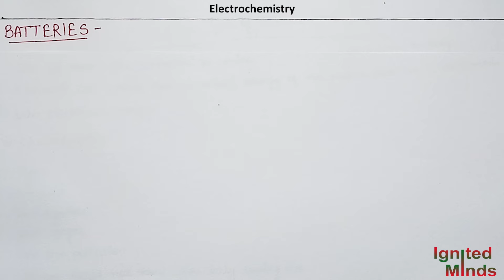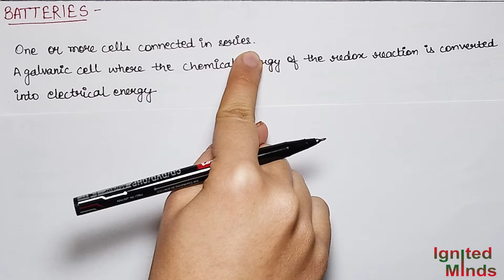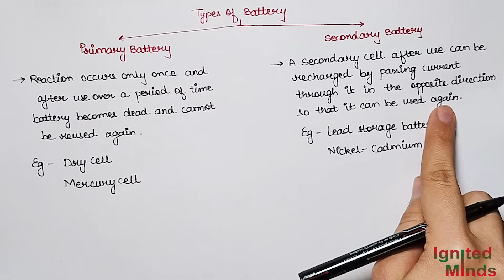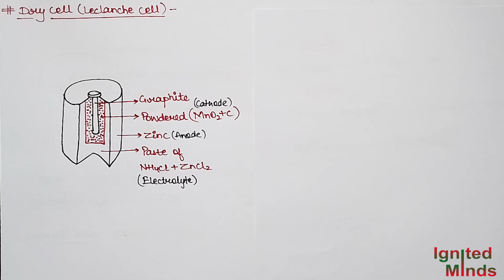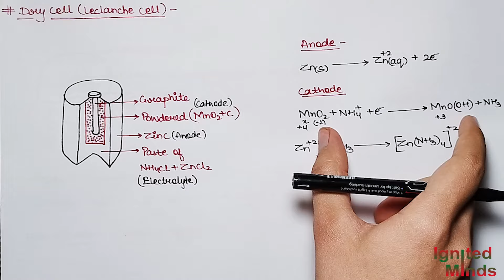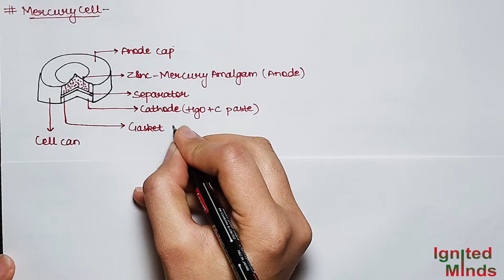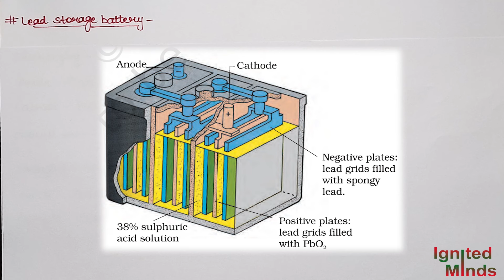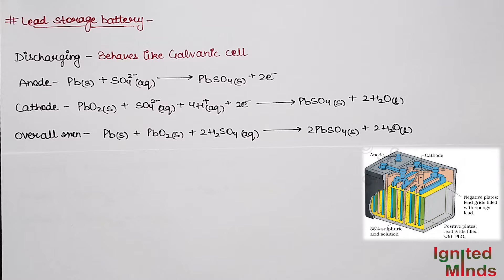Class 12th Chemistry | Batteries | Chapter 2: Electrochemistry | NCERT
This video includes the following explanations:
1) Batteries
2) Primary Batteries (Dry and Mercury Cell)
3) Secondary Batteries (Lead Storage Battery)

Class 12 Chemistry Electrochemistry

About: - Ignited Minds started with a vision to enable e-learners to have a plethora of knowledge available freely. The mission is to contribute knowledge and experiences to society in the form of videos.